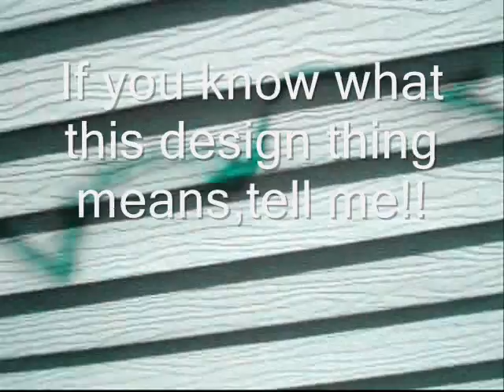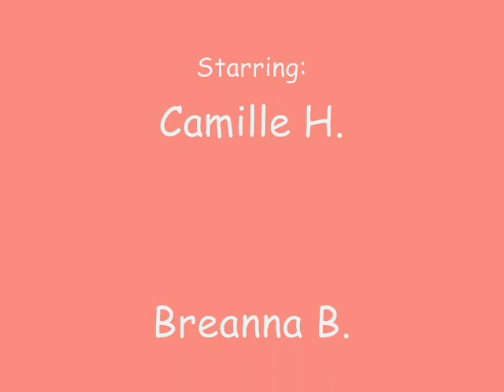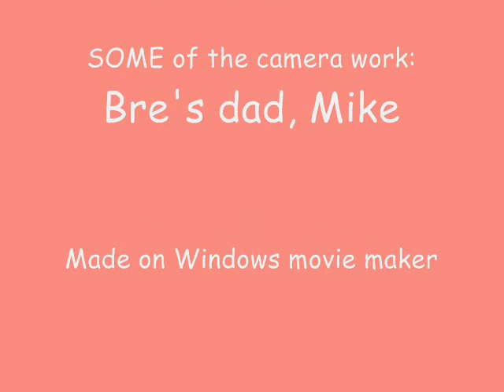Webcamspree episode 10 "Big Trip"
Yay! We have over 10 eps. of webcamspree!!! In this vid we go to valley fair and camille shows you some graffitti, and more!!!